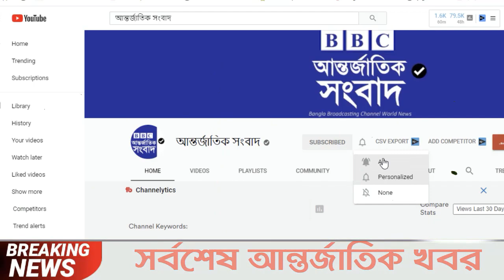আন্তর্জাতিক সংবাদ Today 31 Dec'21📺 BBC bangla news আন্তর্জাতিক খবর antorjatik sambad বিশ্ব সংবাদ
আন্তর্জাতিক সংবাদ Today 31 Dec'21📺 BBC bangla news আন্তর্জাতিক খবর antorjatik sambad বিশ্ব সংবাদ  আপডেট খবর  বিশ্ব সংবাদ  international news today bangla bbc তালেবান আফগান ইসরাইল ফিলিস্তিন ভারত পাকিস্তান মার্কিন ইরান তুরস্ক
আন্তর্জাতিক সংবাদ আন্তর্জাতিকসংবাদ আন্তর্জাতিকখবর banglanews আন্তর্জাতিক_সংবাদ আন্তর্জাতিক_খবর আন্তর্জাতিক সংবাদ